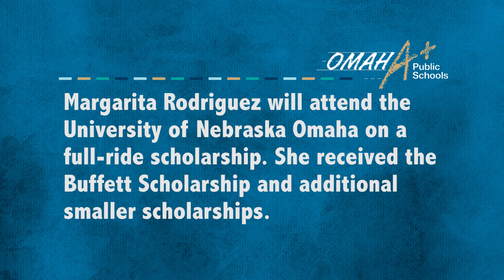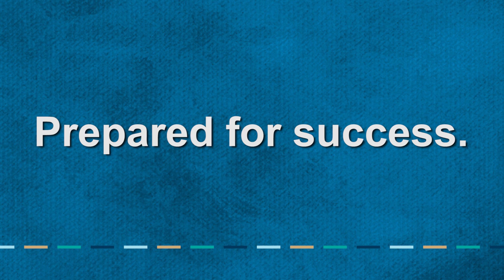South High Magnet Valedictorian 2017